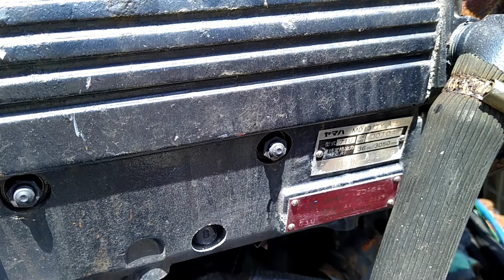Máy thủy Yamaha turbo tăng áp -2 máy -36.HP -rpm3050 0886356707